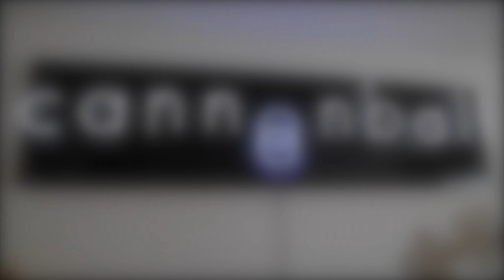Cannonball | Art Loft 408 Segment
We sat with Cannonball’s Chris Cook (Executive Director) and Gean Moreno (Artistic Director) to discuss their innovative approach to arts education, artist residencies, and artist support. From their vantage point in downtown Miami this non-profit arts organization is dedicated to supporting artists through education in the advancement of critical discourse and innovation in cultural production, as well as promoting a deeper understanding of contemporary art practices.